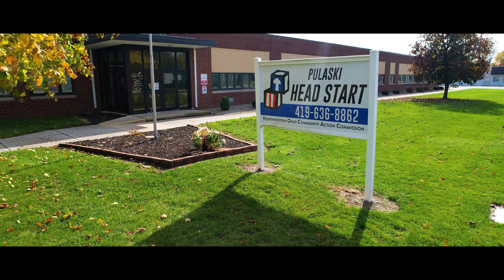A Day At Head Start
Commercial Produced for Head Start in Williams County Ohio

Have your business commercial filmed and produced by MoonLight Productions.